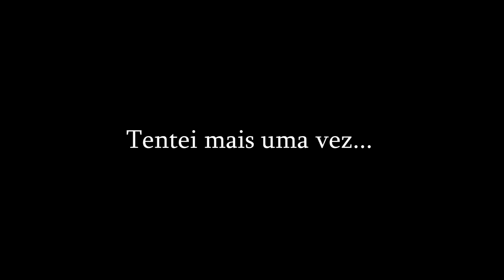RECRIANDO AS MELHORES JOGADAS DA NBA!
↓ Alguma pergunta? 🤔 Segue nos ai 👣 ↓

SNAP: caiotxeira

EH O BIXOOOOOOOOO